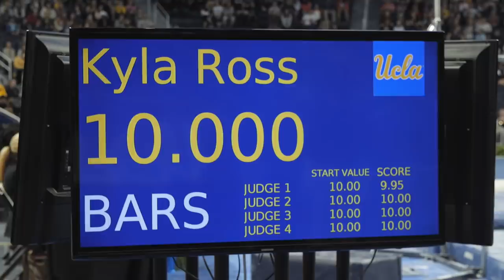The Hunt: Gymnastics 2019 Regional All-Access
The 2019 UCLA Gymnastics team began the Hunt towards a repeat NCAA title with a win in the NCAA Ann Arbor Regional